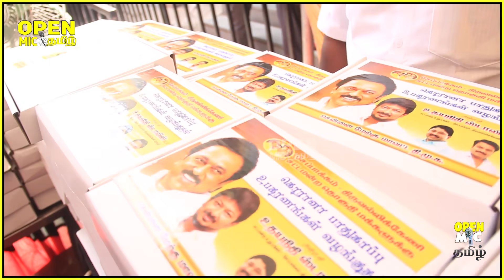காரில் இருந்து இறங்கியவுடன் மனுக்களை வாங்கும் உதயநிதி | Udhayanidhi Stalin MLA | Openmictamil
For More Political & Cinema News , Reviews , Press Meet , Gossips , Audio Launch , Movie Updates Subscribe Open Mic Tamil and click notification bell to get notifications for regular updates Stay tuned to Openmictamil for more updates about cinema HIT like and Share your comments

We will work harder to generate better content. Thank you for your support. OpenmicTamil udhayanidhi stalin
keerthi suresh
mk stalin mass whatsapp status
stalin mass status
stalin mass entry

Udhayanidhi Video,
Udhayanidhi Stalin Video,

RISING
kanimozhi
anbil mahesh
udhayanidhi stalin phone number
anbil mahesh poyyamozhi
kritika udhayanidhi
udaya stalin
keerthika udhayanidhi
mk stalin
udhayanidhi stalin son
udhayanidhi son
udhayanidhi stalin movies list
udhayanidhi stalin family
uday stalin
udhayanidhi stalin son age
udhayanidhi stalin family photos
kiruthiga udhayanidhi
udhayanidhi stalin twitter
udhayanidhi stalin wife
stalin dmk
udhayanidhi stalin age
stalin age